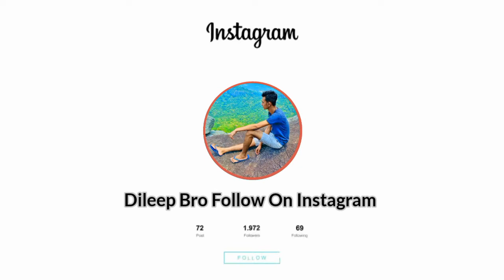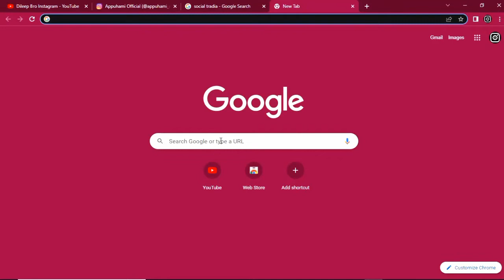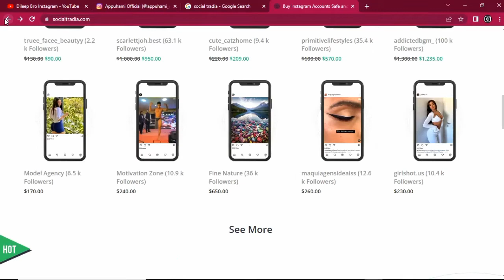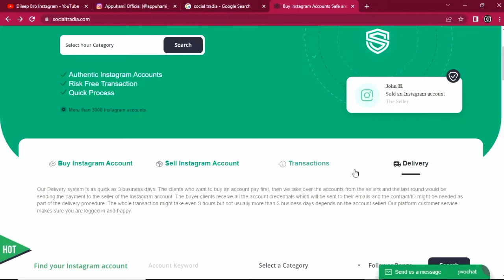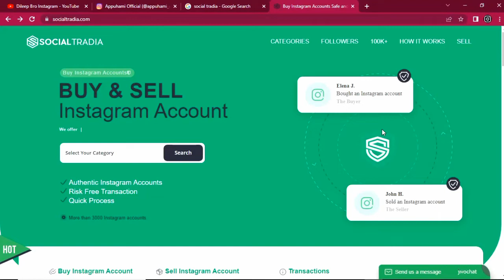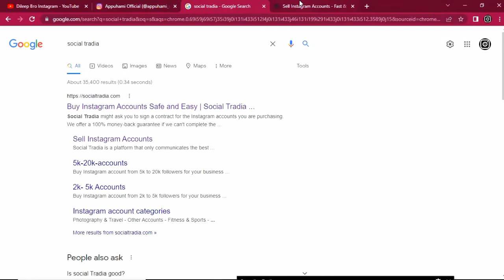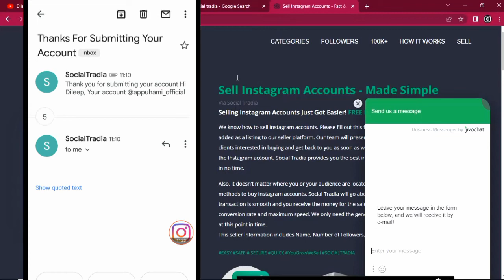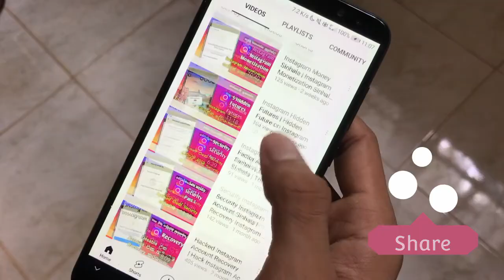Earn Instagram Money | Instagram Account Sell | Instagram Sinhala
Content Creater : Dileep Lakshan
Video Editing     :  Dileep Lakshan